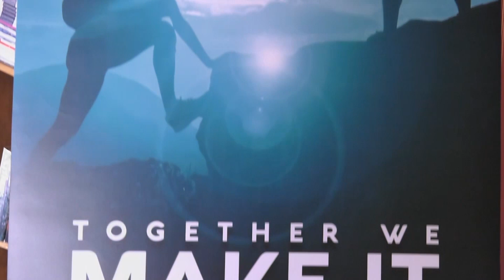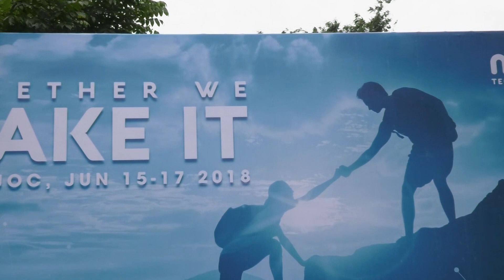MTI Company trip 2018